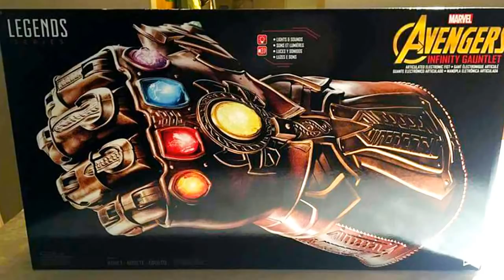BETA RAY BILL CONFIRMED FOR GUARDIANS OF THE GALAXY VOLUME 3 PHASE 4 & ADAM WARLOCK SET UP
►Beta Ray Bill Guardians Of The Galaxy Volume 3
►Zac Efron Adam Warlock
►Guardians Of Galaxy Adam Warlock